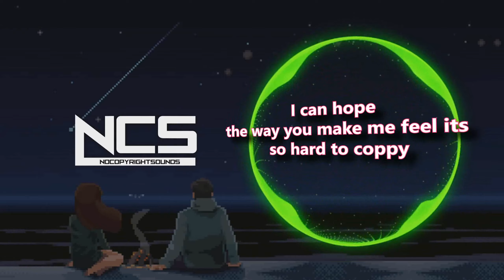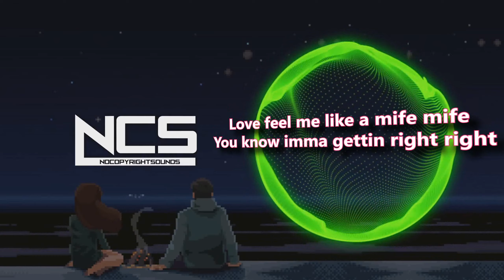Todd Helder & Guy Arthur - Closer (Lyrics) feat. TITUS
Iwanna change, your mind
To bring your heart close to me
I wanna change, your mind
To bring your heart closer

RAP:

Pick it up the pieces,
That i lost in the lobbly
I put you against the wall,
You had us body to body
I can hope, the way you make me feel its so hard to coppy
Let's find common ground
Meet me it the lost and found
Dark days turning into dark night
I hit me the strip spen it all
I'm having a hard time
I'm riminiscing had me
Looking through the archives
I've seen the picture of you looking
Like the star shines and you're
Bright, bright, bright, bright
Like the lights on a fine night night
Love feel me like a mife mife
You know imma gettin right right

Go away with me

Need you like a dohpene need dope
Need you like a coffene need cope
Even though your heart cold ski slope
I really hope this song is bring me close

Legal & Permissions
Totej has received Written Permission to use the following content in the video.
The music in this video is used with full permission for commercial purposes